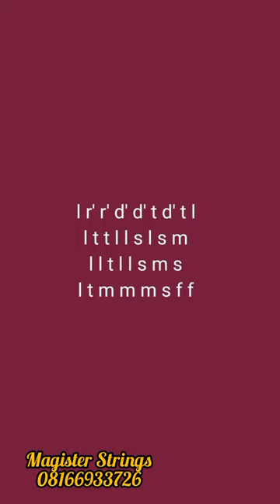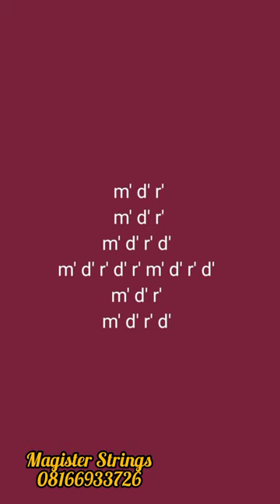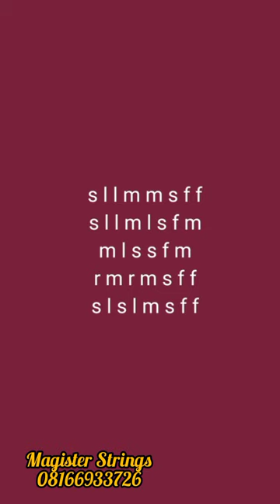Solfa Notation of Commas by Ayra Starr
This is the Solfa Notation of the song Commas by Ayra Starr.